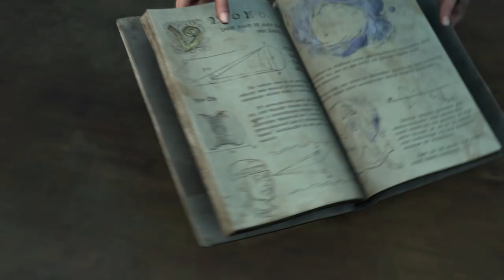FORSPOKEN Gameplay Walkthrough Part-2 NG PC (HINDI + ENGLISH)